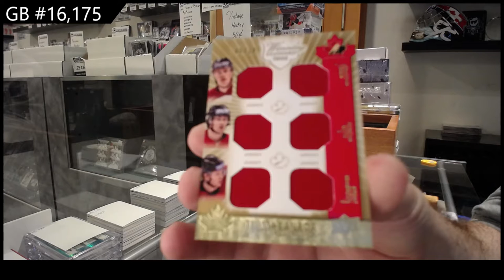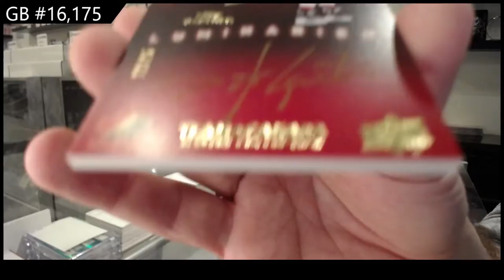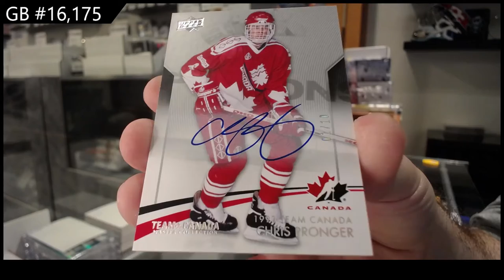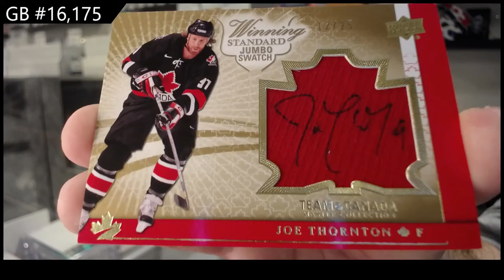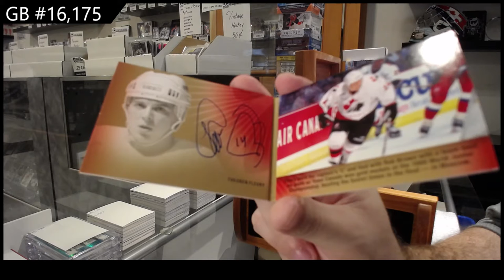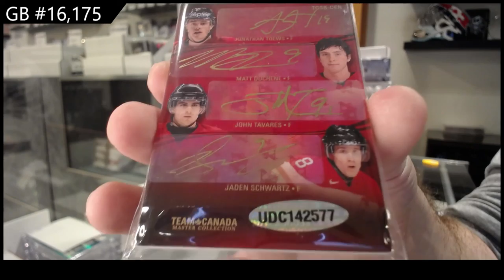14-15 Upper Deck Team Canada Master Collection Hockey Box Break - C&C GB #16,175